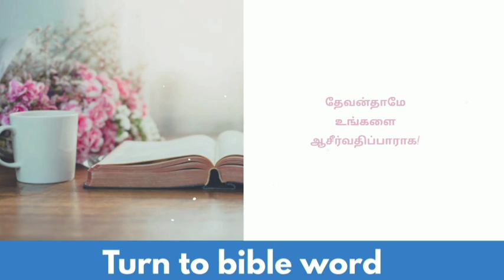Today bible verse in tamil | daily bible verse| tamil bible verses | 02-10-2024